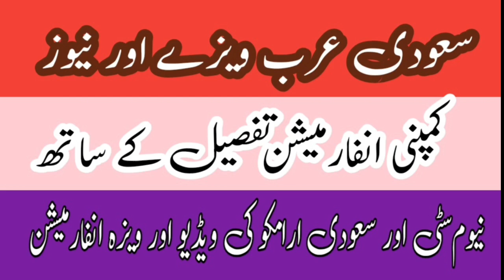saudi arabia oprater driver jobs &gulf jobs&ksajobs2024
saudi arabia work visa insab company driver opraters jobs 2024